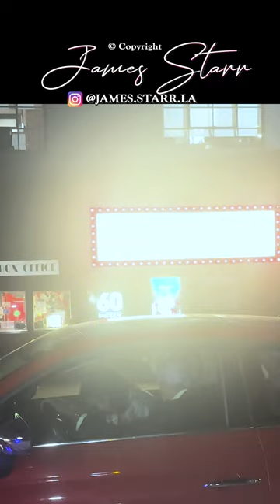Jay Leno Loves His Wife, Mavis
Jay Leno Brings his Wife of 44 years to one of his comedy shows amid her healthcrisis and stays very close to her during her heartbreaking 'advanced' dementia stage even while he is performing at venues such as this show in West Hollywood at the Improv on Melrose 4-3-24.

Celebrity Fashion & Events in Hollywood